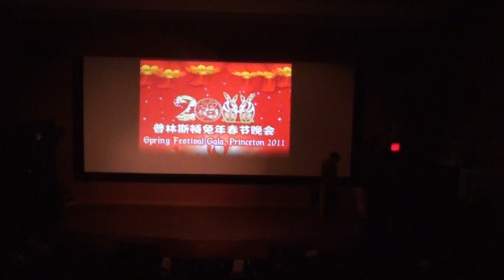2011 Princeton Spring Festival Gala - 9 歌曲/Song "大海啊，故乡"